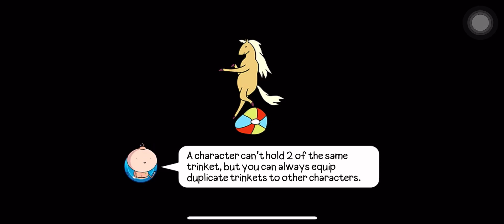Bloons adventure time td: Fire Kingdom Burning Ruber impoppable mode